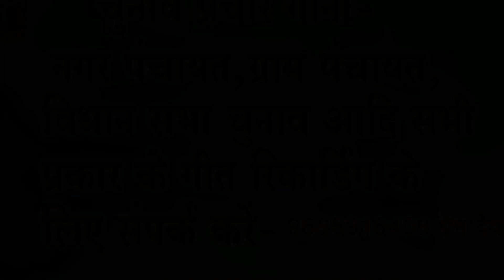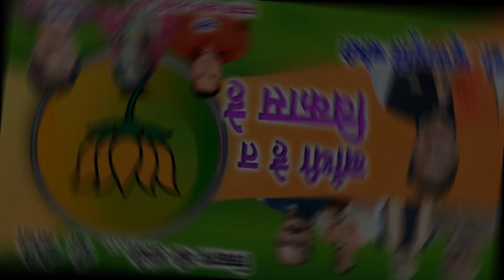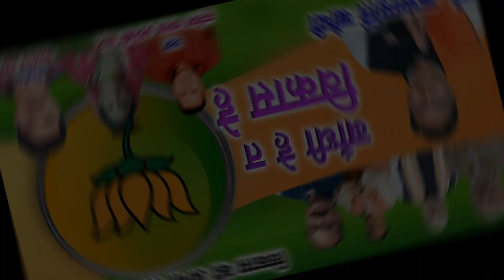भाजपा चुनाव प्रचार गीत || बाँधी हे त विकास हे || डॉ कृष्णमूर्ति बाँधी || सुनील यादव ,मानकी साहू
अब की बार भाजपा सरकार
काम किया है ,काम करेंगे |
मस्तूरी क्षेत्र का , संपूर्ण विकास करेंगे |

विकास की अंधी --- डॉ बंधी
मस्तूरी वि.ख. क्षेत्र क्र. 32 से भाजपा प्रत्याशी डॉ कृष्णमूर्ति बाँधी को
 कमल का निसान वाला बटन दबाकर भारी मतों से विजयी बनाये

gana - Bandhi he t bikas he
             बाँधी हे त विकास हे
singar  -  sunil yadaw , manki sahu
             सुनील यादव ,मानकी साहू
रचनाकार - महादेव खुटे
 sangeetkar -  jivendra bharti

निर्माता - अशोक देवांगन
निर्देशक -प्रेम देवांगन
रिकॉर्डिंग स्टूडियो -PA Music Tanod

1. हमारे इंस्ट्राग्राम पेज को फॉलो करें